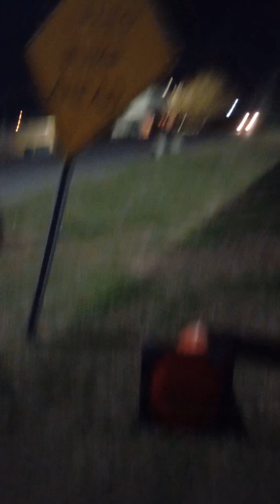Unsolicitedly Followed and Monitored by Strangers Nonstop Still (3)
BEING UNSOLICITEDLY FOLLOWED AND MONITORED BY STRANGERS NONSTOP WITHOUT GOING THROUH DUE PROCESS IS ABOUT PERSONAL CHOICE; MEANING THE ONES DOING IT WILL CONTINUE TO DO IT REGARDLESS OF WHERE I  GO.

SO MY SAFETY IS A MUST FOR ME. THIS IS WHY I THANK ALL OF THE ADVANCE-SKILLED INTERNET VIEWERS EVERY DAY FOR REACTING TO MY ONLINE DOCUMENTARY SERIES, EVEN AS MY PHONE CONTINUES TO BE UNSOLICITEDLY MONITORED.

If I were psychologically impaired then why was I did I pass an interrogation on whether or not I dated a guy in his 50s ? If I'm a criminal, then why are some in my personal life set to "speak on my behalf" as though as I'm sick?

When someone is not well enough to stand trial, that person is incoherent to the point of not being able to properly answer questions.

This online documentary series will continue on until my phone isn't unsolicitedly monitored anymore and when strangers stop unsolicitedly following and monitoring me; texting their observations, recordings, and pictures of me and of those who I interact with to whomever.

I haven't received any legal documents nor have I been interrogated about breaking the law, nor have I stood in front of a judge.  I should've gone through due process back in 2020, but wasn't given that opportunity.